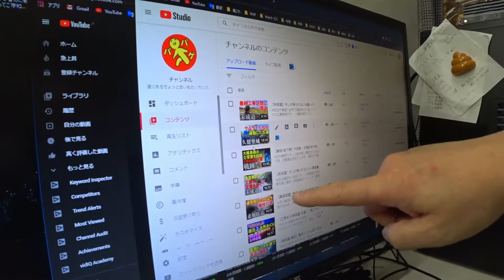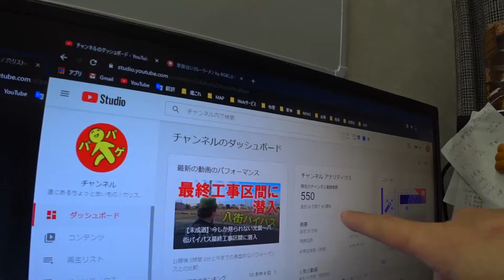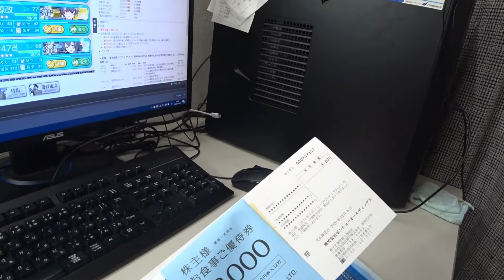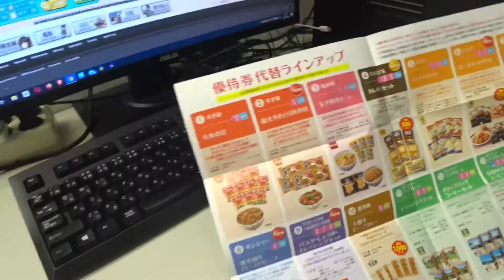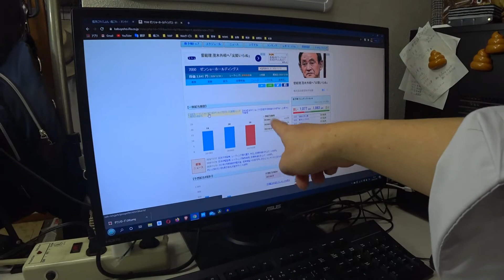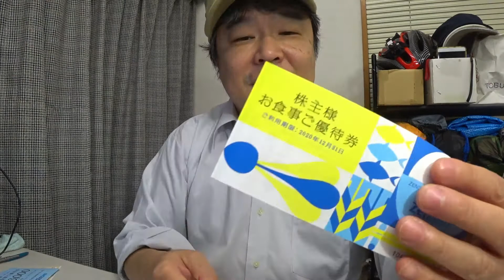【日常+α】給食の話やらゼンショー株主優待やら～おっさんユーチューバーの日常#8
給食のおばさんは勝ち組だったんですね。それからゼンショーは真っ黒くろすけな会社と言われていますが、小川会長はやり手だと思います。そして株主優待は悪くないです(^_^;)

パパゲーノのメインチャンネル